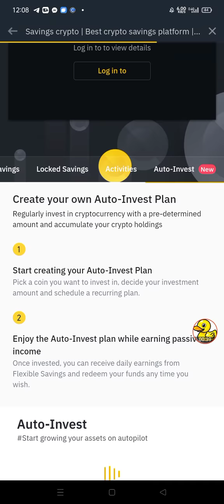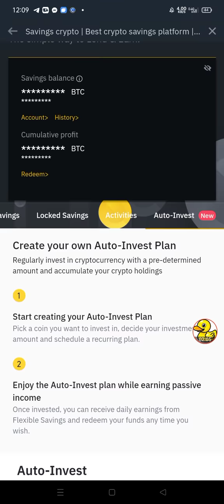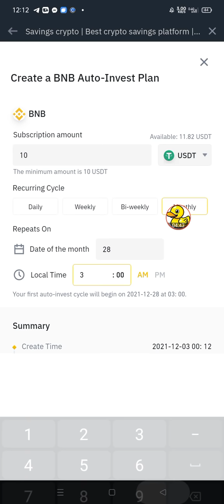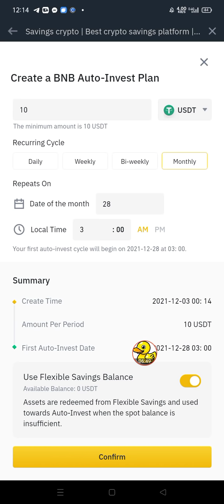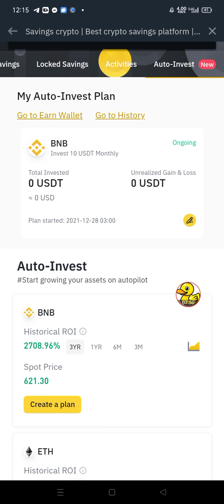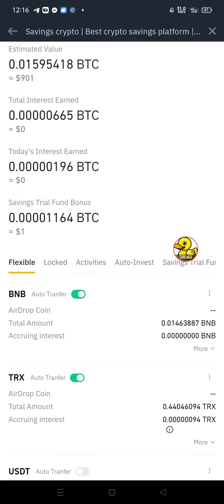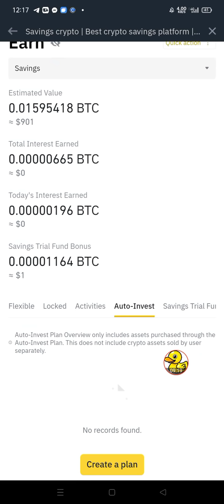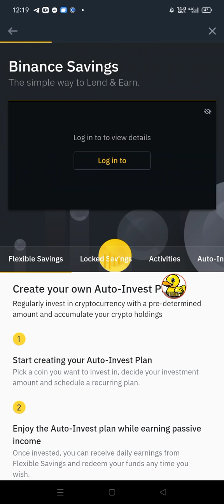BINANCE AUTO INVEST | PAANO GAMITIN? | TUITORAL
so eto na nga mga ka Protambay may bagong option si binance na makakatulong sating mga LongTerm investor so anu pa ba Lets GoOow!

✍️Cryptotab account SignUp
free btc mining

(BTC)
1D8gAneHnyhkfBqD3qbkTT2es8rqbdXgFT

(ETH) erc20
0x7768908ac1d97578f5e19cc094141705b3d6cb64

(ETH) bep20 bsc
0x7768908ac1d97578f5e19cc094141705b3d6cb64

(BNB) bep20
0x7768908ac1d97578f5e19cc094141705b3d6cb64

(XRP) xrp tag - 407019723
rEb8TK3gBgk5auZkwc6sHnwrGVJH8DuaLh

(BCH)
1D8gAneHnyhkfBqD3qbkTT2es8rqbdXgFT

(USDT) erc20
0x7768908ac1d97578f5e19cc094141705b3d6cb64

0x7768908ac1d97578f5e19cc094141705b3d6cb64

(BUSD) erc20
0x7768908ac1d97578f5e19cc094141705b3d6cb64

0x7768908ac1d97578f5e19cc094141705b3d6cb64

(TRX) bep20 bsc
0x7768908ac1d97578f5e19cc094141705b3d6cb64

(TRX) trc20
TL7roQj2L1CSoe1cZpvEK63bzErBTMDzzY